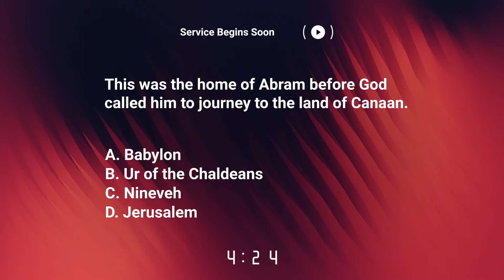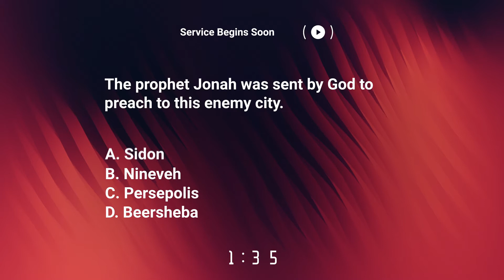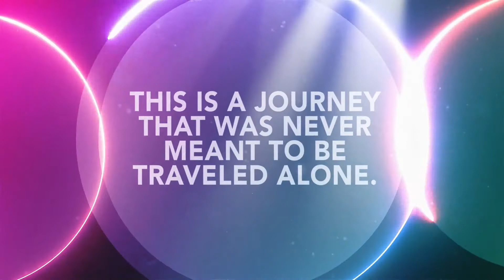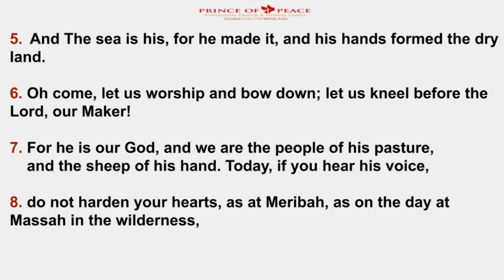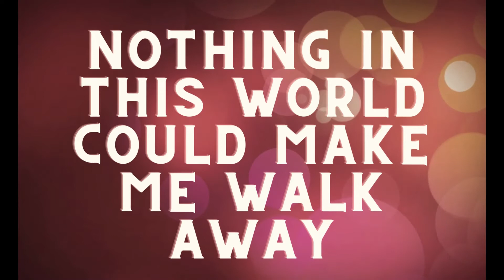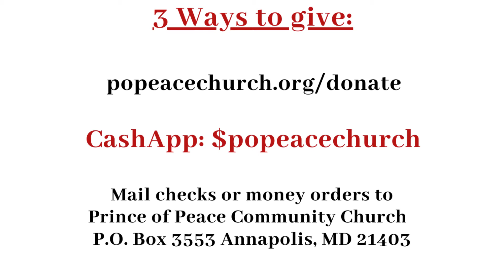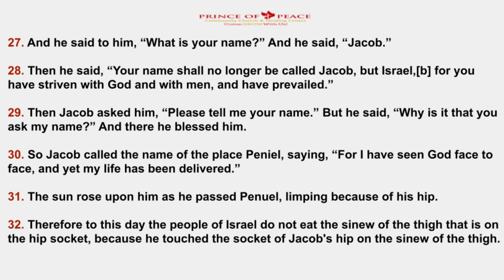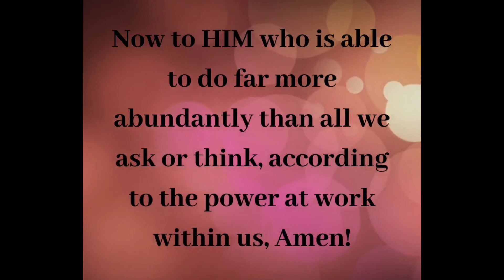Prince of Peace Community Church & Healing Center Worship Experience 3.13.2022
popeace.online.church